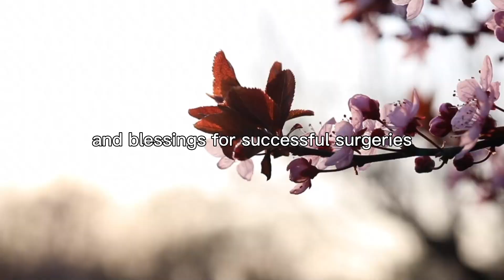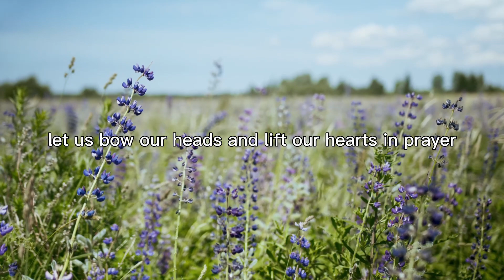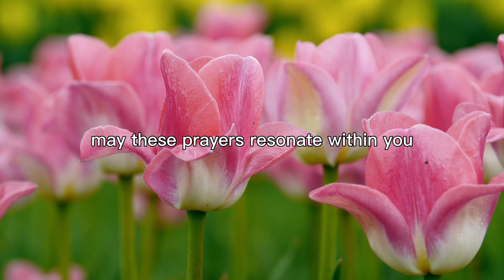Divine Guidance in Surgery: Seeking Powerful Prayers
Discover the power of prayer during surgery with Prayer Haven. Join us in seeking divine guidance and strength through heartfelt supplications. Explore prayer-related products in the description below. May the Lord's blessings be upon you.

• When Women Pray, by TD Jakes
• Kingdom Men Rising: A Call to Growth and Greater Influence
• Believe for It: Passing on Faith to the Next Generation
• Regolden-Book Prayer Journal for Women, Daily Bible Journal, Devotional Journal, Verse Inspirational Writing Spiral Notebook for Christian Gifts, Lasts 6 Months (8.5x5.5”), Rose Gold
• The Prayer Journal for Him: A Daily Christian Journal for Men to Practice Gratitude, Reduce Anxiety and Strengthen Your Faith (Premium Vegan Leather Hardcover)
• KJV Holy Bible, Giant Print Full-Size, Pink Faux Leather w/Ribbon Marker, Red Letter, Thumb Index, King James Version
• NIV, Value Thinline Bible, Leathersoft, Brown, Comfort Print

Amazon Disclaimer: I am a participant in the Amazon Services LLC Associates program, an affiliate advertising program designed to provide a means to earn fees by linking to Amazon.com and affiliated sales.